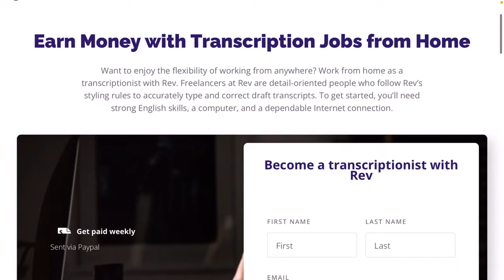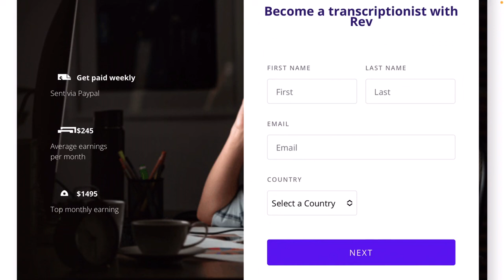PAID WEEKLY NO PHONE REMOTE JOB 2024! *NO INTERVIEW EXPERIENCE OR RESUME* NO PHONE WORK FROM HOME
Today I have a remote opportunity to make up to $1,500 per month, no interview, no phone, no experience or resume, all working from home and they pay weekly. Good luck!

🌟 Get fresh remote jobs leads to your inbox, join our email list today

⬇️ Instructions to Apply ⬇️
(go to No Phone Jobs tab and search each job by Company Name)

🌟PLEASE NOTE: These job postings can expire at any time due to the quota of applicants being filled.